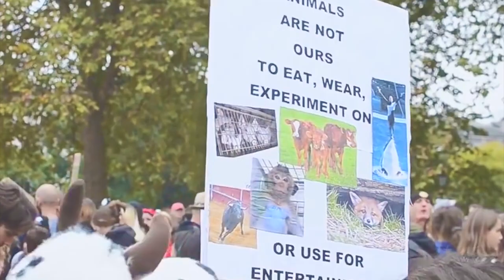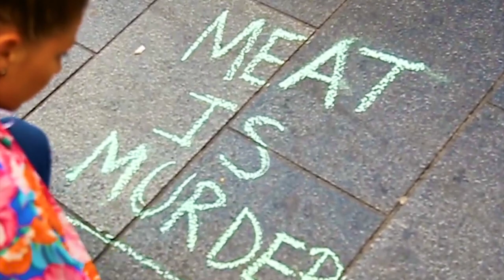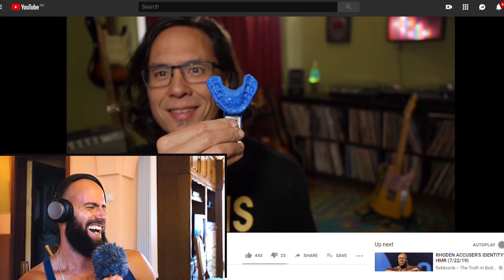CULT MENTALITY OF VEGANS | BRAINWASHED RELIGIOUS BELIEVERS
Today we talk about the Cult mentality of Vegans. How they are the true brainwashed religious Believers.
Vegans will tell you what is morally right or wrong, whilst being moral relativists themselves.
The cult mentality of vegans is slowly  creeping into our society, politics and framework that it to this day turns people and children into brainwashed religious believers.
This is just a rant, aside from the usual carnivore, keto , primal , paleo - diet talk.
Let me know what you think of this type of rant videos.